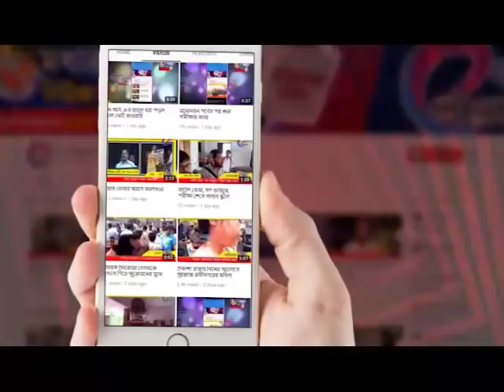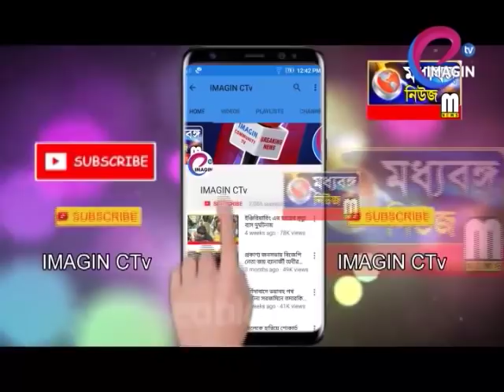দশ দিনের লড়াই শেষ মারা গেলেন ভরতপুরের অগ্নিদগ্ধ রফিকা বিবি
২৯ শে মে অগ্নিদদগ্ধ হয়ে প্রান হারান মা, এবার জীবন যুদ্ধে লড়াই

শেষ গৃহবধূর। উল্লেখ্য ২৫ শে মে, স্বামী পরিত্যক্তা গৃহবধূ বিয়ের

প্রস্তাবে নারাজ হওয়ায় গৃহবধূ সহ তাঁর মা এবং দুই শিশুপুত্রকে পেট্রোল
ঢেলে আগুন জ্বালিয়ে পুড়িয়ে মারার ঘটনায় কার্যত চাঞ্চল্যকর

পরিস্থিতির সৃষ্টি হয় ভরতপুরের বিন্দারপুর গ্রামে। আশংকাজনক অবস্থায়

তাদের হাসপাতালে ভর্তি করানো হয়। বৃদ্ধা তেজেতুন বিবির মৃত্যুর পর

সোমবার সন্ধ্যায় মৃত্যু হল রফিকা বিবির। বহরমপুর মুর্শিদাবাদ

মেডিকেল কলেজে চিকিৎসাধীন ছিলেন। চিকিৎসকদের হাজারো চেষ্টা

সত্ত্বেও শেষ পর্যন্ত বাঁচানো গেল না তাকে। পরিবার প্রিজনের তরফে

দোষীর উপযুক্ত শাস্তির দাবী করা হয়। অভিযুক্ত সালিমুদ্দিনের বাড়ি

ভরতপুর থানার আঙ্গারপুর গ্রামের বাসিন্দা। যদিও অভিযুক্তকে গ্রেফতার

করেছে ভরতপুর থানার পুলিশ। পুলিশি তদন্তের গতি প্রকৃতি কোন পথে

এগোয়, এখন সে দিকেই তাকিয়ে নিহতদের পরিবার।